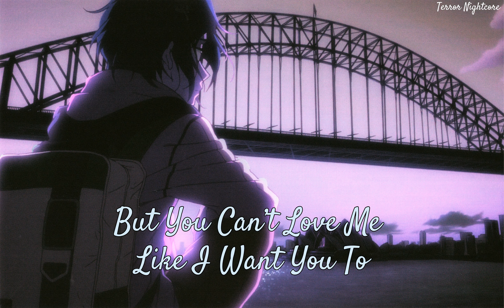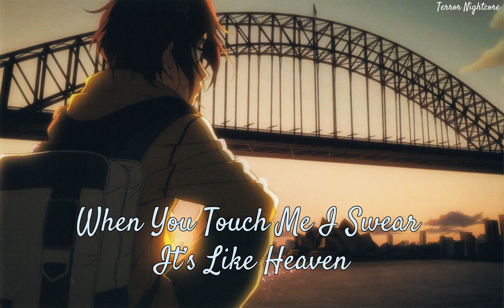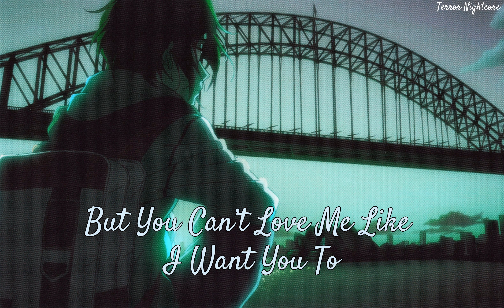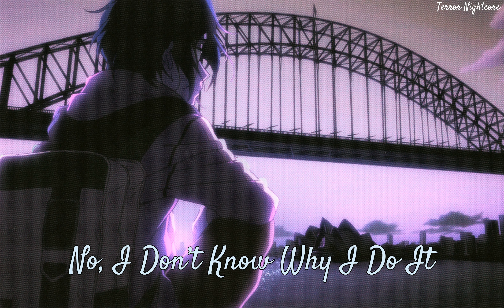Nightcore - Dancing Without Music(BRDGS) || Lyrics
Song: Dancing Without Music
Lyrics(Present In the video)

[Verse 1]
From the very first moment I met you
I was yours
Every part of me knew it
I’d never felt like that before
To the edge of the world I would go
If you’d only ask me to

[Pre-Chorus]
But you can’t love me like I want you to
And I don’t want to face the truth

[Chorus]
Loving you is like
Dancing without music
Loving you
No, I don’t know why I do it
Loving you is so hard
It leaves me with bruises
Dancing without music
Dancing without music

[Verse 2]
And there's nothing that I wouldn’t do
To truly be yours
When you touch me I swear it’s like heaven
But I’m left at the doors
And there’s nothing I can do or say
To change your mind or numb the pain
I know you’ll never feel the way that I do
And I’m getting tired of nights like this
Spinning on the precipice
'Cause you can’t love me like I wish you would
[Chorus]
Dancing without music
Loving you
Dancing without music
Dancing without

[Chorus]
Dancing without music
Loving you

Tags